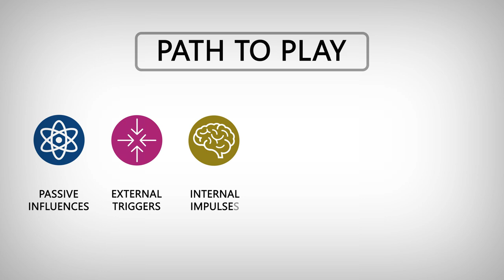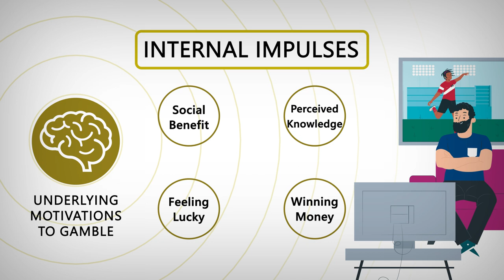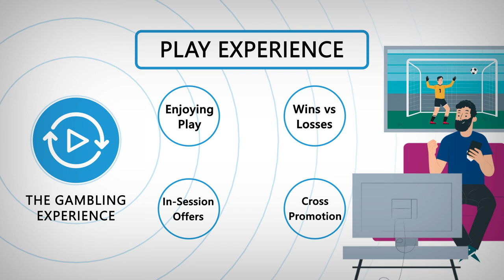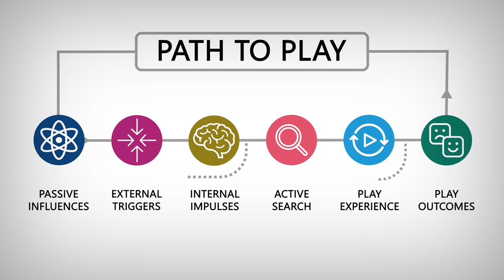Introducing the Path to Play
This research focuses on building our understanding of what the typical consumer journey looks like, from the beginning of a gambling interaction to the end. It builds on our earlier work to understand why people gamble, and our wider Consumer Voice research.

The intention is to explore this journey specifically from the gambler’s perspective, which may be different to an operator or regulator’s perspective. This will allow us to better understand how consumers experience gambling, what factors influence them, where there may be greater risks for some gamblers, and identify opportunities for intervention.

The aim was to create a framework of the ‘path to play’ indicating the key milestones and stages gamblers go through when they gamble. This is not a ‘one size fits all’ model, as gamblers are not homogenous and everyone’s experience will be slightly different. It is a framework that encompasses the moments typically experienced by consumers, but that also shows how gambling experiences can differ for different people, or in different contexts.